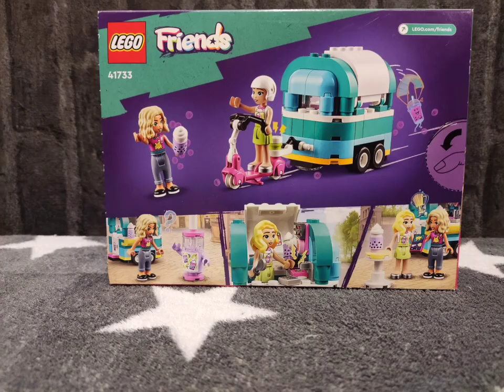LEGO Friends 2023 - Mobile Bubble Tea Shop - LEGO 41733 Speed Build + Overview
Wir zeigen euch den Zusammenbau und einen kurzen Überblick vom Lego Set 41733 !!! Es ist Bubble Tea Zeit :D!! Dieses Set ist super zum spielen! Sehr gut zum spielen und optimal für Videos etc. :D wir mögen das Set.
Teile: 109
Preis: 09,99€

Ihr wollt kein Video mehr verpassen? Wir freuen uns darüber :)

Ihr findet uns auch bei Instagram und Tiktok: Familie_ILLY

Folgend findet ihr den Link zu diesem Set:

- LEGO 41733

Bei einem Kauf über den Link entstehen euch dabei KEINE Mehrkosten! Ihr würdet uns damit nur unterstützen 😊.
Vielen Dank!

Songs im Video Videos:
Musik von Ronald Kah !! (Vielen Dank fürs Bereitstellen!!)

+ MIU Poco 6 Sounds

Die Rechte der im Video vorkommenden Lieder obliegen bei den jeweiligen Künstlern.
Sounds  von der APP Zedge (unbezahlte Werbung)
Werbung wegen Markennennung / unbezahlte Werbung